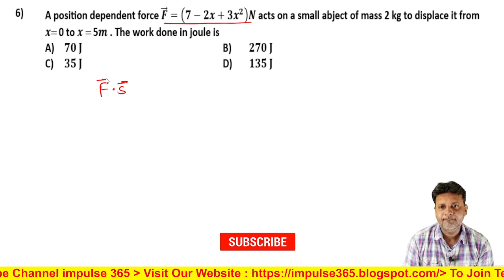Q6 Work Energy and Power Level 1 Test 1